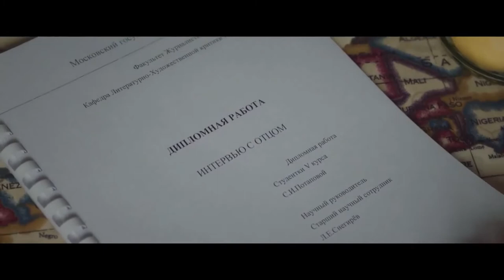Иваново счастье 🎬 драма с Федором Добронравовым и Алексеем Серебряковым 🎬 Трейлер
Трейлер комедийной драмы  «Иваново счастье» с Федором Добронравовым и Алексеем Серебряковым

Простой работящий мужик работает вахтенным методом, на долгий период, покидая родимый дом, он тяжко много трудится, желая обеспечить родных людей.
  Однажды его возвращение затягивается рядом чрезвычайных обстоятельств, словно судьба подбрасывает ему возможность немного вынырнуть из обыденной скорлупы и посмотреть вокруг.   Чтобы возвратиться под сень родимых пенатов мужчине придется преодолеть девять тысяч километров необычного пути, насыщенного разными событиями, встречами, знакомствами.
   Дорогой герой встретит много различных людей: студентов, стариков, женщин, мужчин, военных, мамочек с детьми. За окном разных средств передвижения будут меняться часовые пояса и пейзажи, наполняя Ивана различными чувствами, переживаниями, эмоциональными порывами, размышлениями над самыми главными темами жизни. Память заполнится разными событиями, жизненные реальные истории навсегда останутся ценным кладом на сердце, напоминая о существовании любви, нежности, веры и надежды.

Страна: Россия
 Режиссер: Иван Соснин
 Дистрибьютор: Каропрокат
 Жанр: драма, мелодрама, комедия

В главных ролях: Алексей Серебряков, Антон Адасинский, Федор Добронравов, Юлия Ауг, Кирилл Кяро, Марина Васильева, Ольга Сутулова, Закария Аль-Язиди, Савелий Кудряшов, Мария Зимина